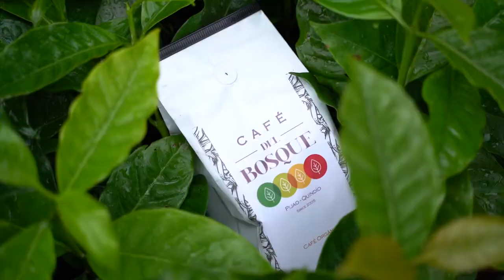Video promocional para la marca Café del Bosque!